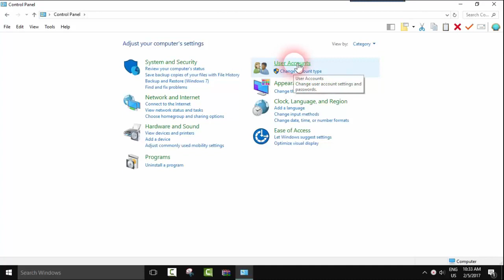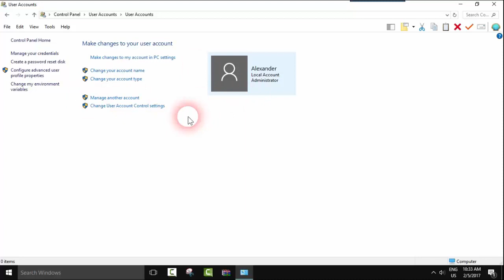How to change the windows account username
In this video I will show you step by step how you could change the username of your computer this applies to windows 7/8/8.1/10